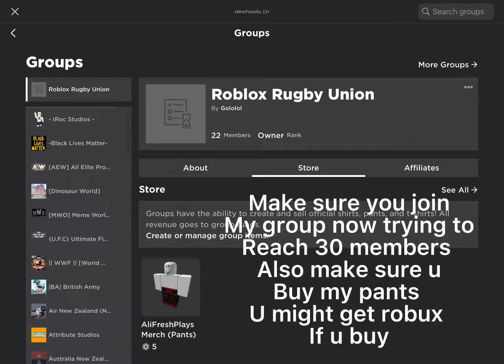Make sure you join my group on roblox